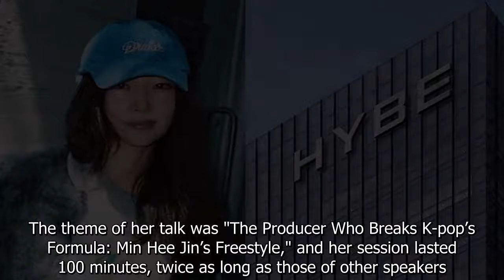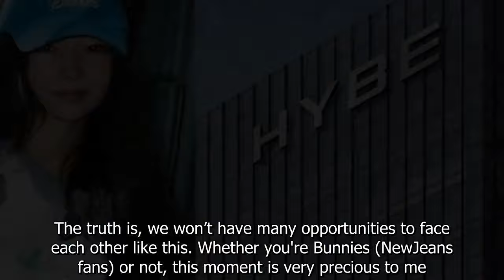Min Hee Jin says she's the one who came up with HYBE's "We Believe in Music" slogan